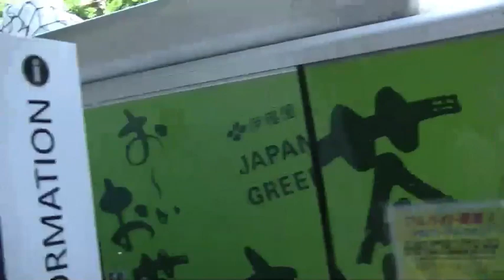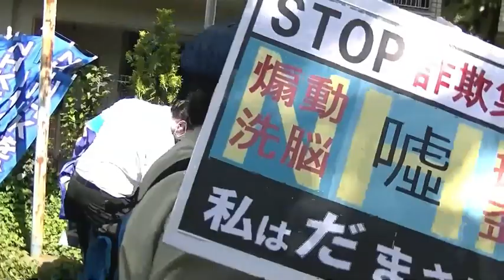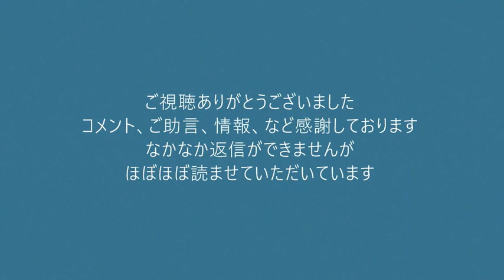ＮＨＫスクランブルデモ in 渋谷 20220504 ロングバージョン